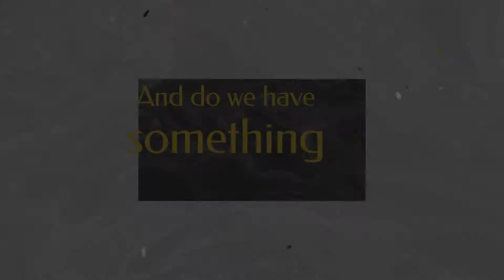10 Year Anniversary Show Preview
Memories from the past 10 years for the "10 Year Anniversary Show" at The Music Box Theater, Houston